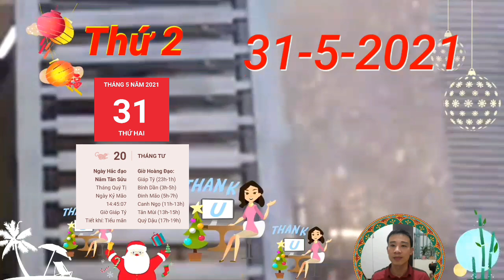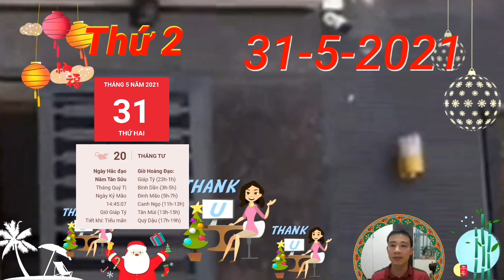Tử Vi Ngày 31/5 Vận Số Cực Đỏ, Con Giáp PHÁT TÀI LỚN, GIÀU TO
Hình Hại vô lễ nhắc nhở con giáp tuổi Tý nhớ cẩn thận trong lời ăn tiếng nói của mình, nếu không bạn sẽ vô tình phạm lỗi với người lớn đấy. Nhất là những câu bông đùa, chỉ nên nói với người ngang hàng thôi bạn nhé.
Tam Hội hỗ trợ để con giáp tuổi Dần có thể đắm mình vào những tưởng tượng thú vị nhất trong đời sống. Nếu bạn muốn mọi thứ diễn ra như thế nào thì hãy cứ thử bắt đầu bằng việc mơ ước, tham vọng xem sao. Khi đã có mục tiêu của mình thì chắc chắn bạn sẽ biết làm thế nào để thực hiện được nó.
 Tử vi tuổi Mão Thứ 2,  ngày 31/5/2021 cực chuẩn
tuổi Mão hành xử một cách lạ lùng và khiến bạn cảm thấy khó hiểu trong ngày xuất hiện Tỷ Kiên. Tuy nhiên thực tế thì trong mắt đối phương, bạn cũng như vậy đấy. Thế nên hãy học cách suy nghĩ tích cực về người khác nhé, nếu bạn cũng muốn họ đối xử với bạn như vậy
Mão Thìn Tương Hại nhắc nhở con giáp tuổi Thìn phải quan tâm tới những chi tiết nhỏ vì nó sẽ gây ra ảnh hưởng lớn. Hôm nay cũng không hề tốt cho các quyết định, bạn nên cân nhắc thật kỹ, không nên vội vàng chút nào.
Thực Thần nâng đỡ, con giáp tuổi Ngọ hãy dùng sự tử tế, sự cảm thông là vũ khí sắc bén để xây dựng các mối quan hệ, đưa mọi người xích lại gần nhau hơn ngày hôm nay. Tình bạn chỉ tốt đẹp khi được xây dựng trên những nền tảng chân thành, tử tế thôi, hẳn bạn biết điều đó.
Thiên Quan, mọi giao dịch ngày hôm nay cần phải được tiến hành với thái độ tập trung cao, thay vì sự sao nhãng, thiếu nỗ lực như bây giờ nhé con giáp tuổi Dậu. Kết quả hoàn toàn phụ thuộc vào những đầu tư của bạn cho công việc đấy.

CÁC BẠN THAM KHẢO thêm video sau nhé:
Tử Vi Ngày 28/5 MỞ TIỆC KHAO LÀNG, TIN VUI TỚI TẤP, CON GIÁP PHÁT TÀI LỚN, GIÀU TO
Tử Vi Ngày 28/5 Thần Tài Báo Mộng, Tiền Về Đầy Két Nhờ Trời Ban Lộc, Số Hưởng, Giàu To
Tử Vi Ngày 27/5 VẬN MAY CỰC ĐỎ, Con Giáp TRÚNG LỚN, TIỀN TIÊU KHÔNG HẾT, GIÀU TO